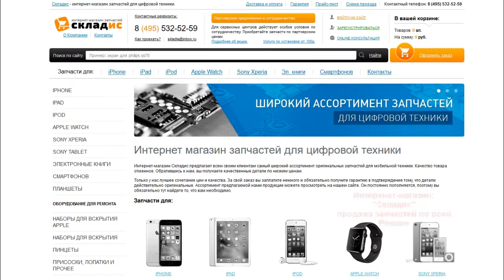Замена слухового динамика на iPhone 5, инструкция как своими руками заменить динамик на айфоне 5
На данном видео вы увидите как своими руками заменить слуховой динамик на iPhone 5 всего за 3 минуты. После просмотра данного видео вы сможете с легкостью заменить динамик на айфоне 5. Для замены вам понадобится: слуховой динамик, 2 отвертки, медиатор и желательно пинцет, все необходимое вы можете приобрести у нас на сайте Но если вы не хотите самостоятельно устанавливать разговорный динамик вы можете обратится к нам в сервисный центр где мы вам установим экран за 3 минут.